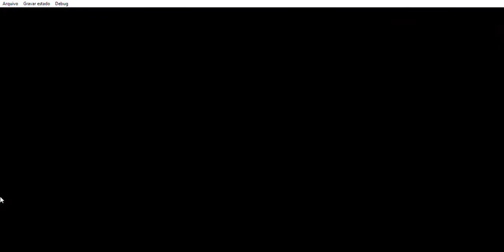tekken 3 playstation 1 nostalgia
tekken 3 playstation 1 jogo muito bom psone nostalgia